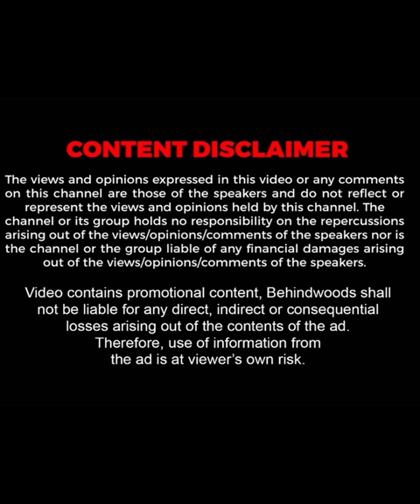Gym போறதுக்கு முன்னாடி இந்த Diet-அ தெரிஞ்சிக்கோங்க - DR SANTHOSH JACOB